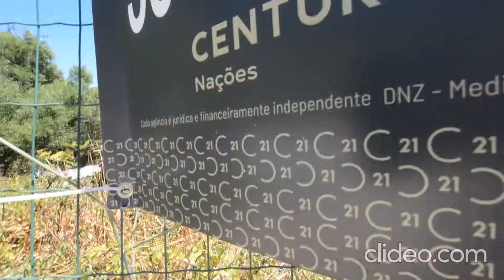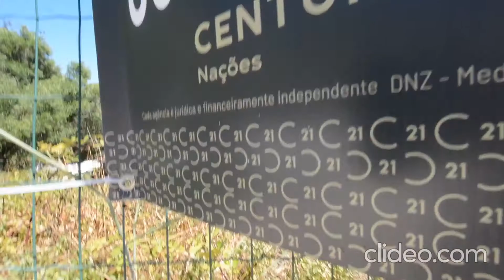Grupo C21 Nações * Terreno Malveira da Serra * C0223-03035 * Annie Fernandes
Terreno urbano localizado na freguesia de Cascais, na Malveira da Serra no horizonte vista mar, com 2106m² de área total e com 1000m² de área de construção situado em zona de moradias. Possibilidade de construção de 2 moradias em condomínio.
Encontra-se situado numa localidade envolvida por moradias, próximo do centro de Cascais, e serve-se de todo o tipo de serviços e comércio.
Venha visitar !!!